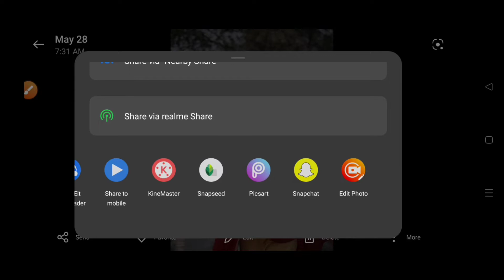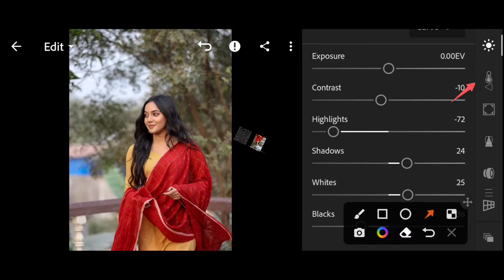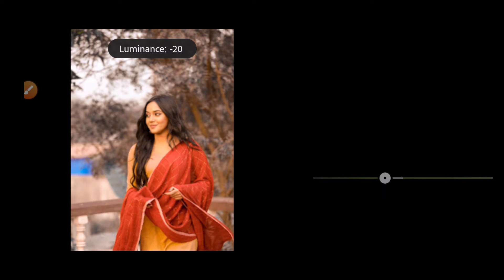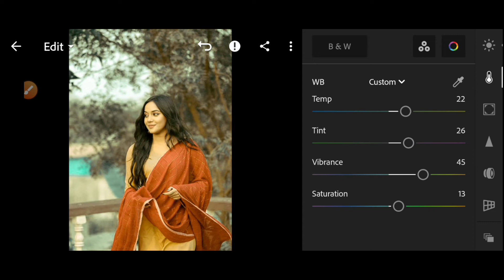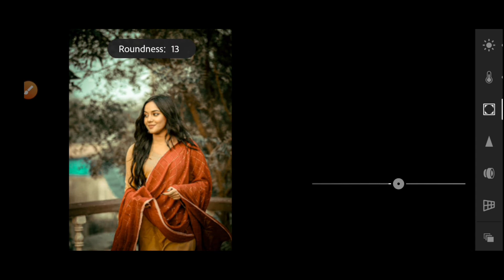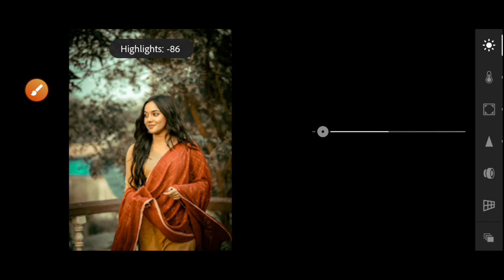Lightroom Mobile Cinematic Color Editing tutorial-Ahsan Gallery grey tone Effect photo editing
Lightroom Mobile Cinematic Color Editing tutorial-Ahsan Gallery -
  grey tone Effect  photo editing || Lightroom background colour chenge ll Lightroom the best apps |||

1. Video linke Photo editing

2. Video Linke photo Editing

3.  Video Linke Photo editing

5. Facebook page Linke